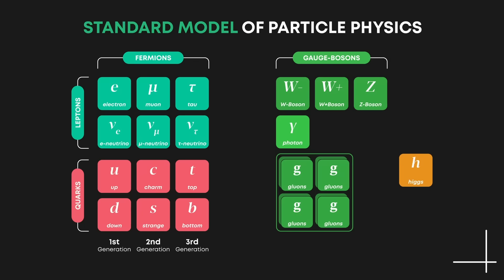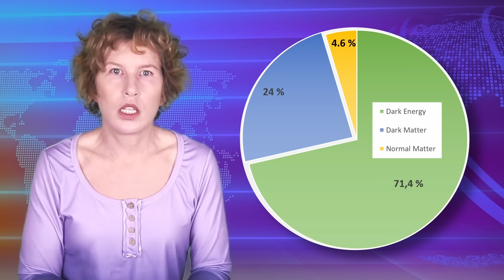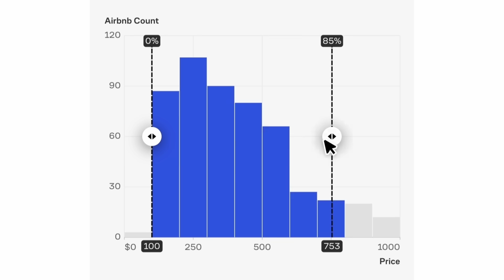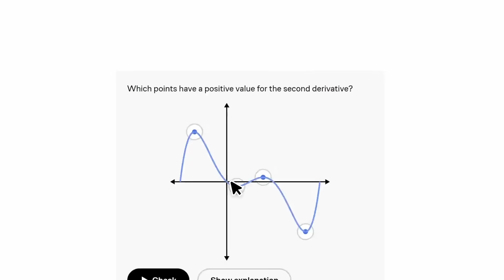Gamechange: Theories Of Everything Can’t Exist, Physicists Show.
Learn more with courses in science, computer science, or mathematics on Brilliant!

Physicists are still searching for a “theory of everything” which will cleanly explain every phenomenon in existence, in principle. According to a new paper, though, they search in vain: an all-encompassing theory of everything is mathematically impossible. Let’s take a look.